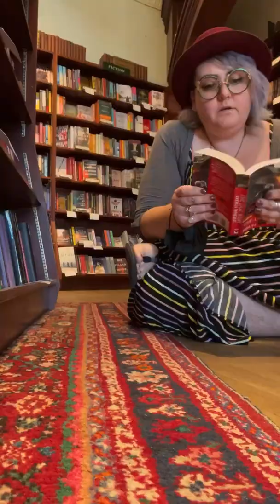Running around an empty bookstore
Ah, the quiet of a closed bookstore.
We did miss you, though.